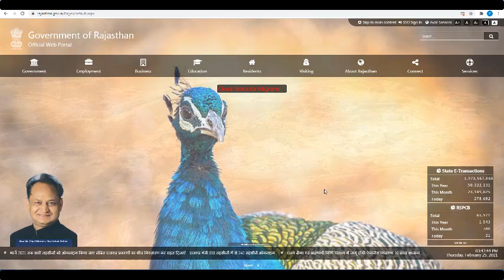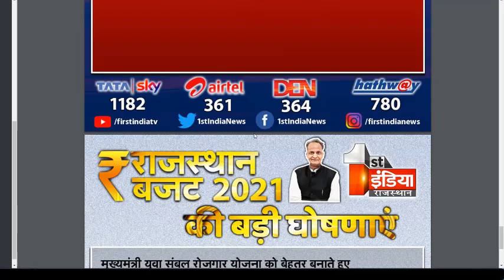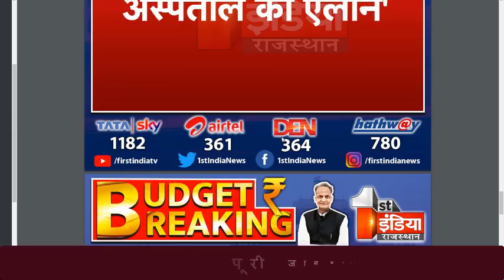new vacancy 2021 | rajasthan new bajat 2021 | computer teacher vacancy in rajasthan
new vacancy
new vacancy 2021 rajasthan
jvvnl vacancy 2021
govt job
gram sevak bharti 2021
constable result kab aayega
phc new vacancy
rajasthan new bajat 2021